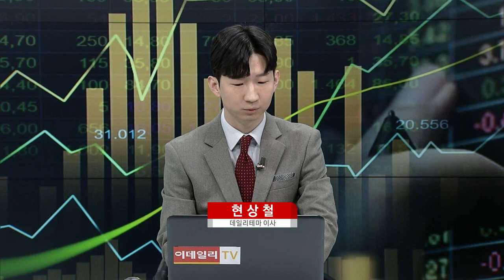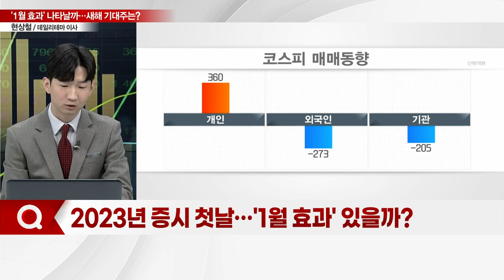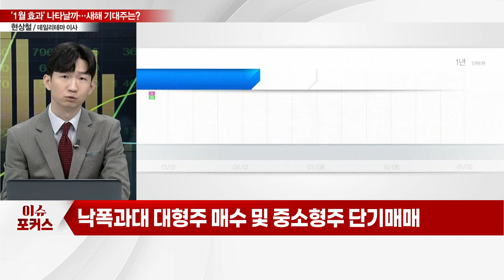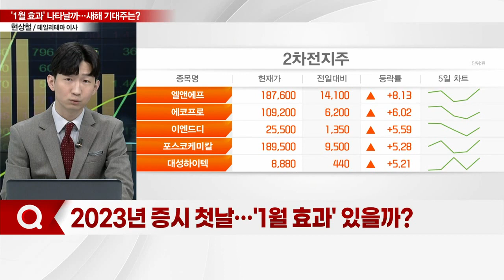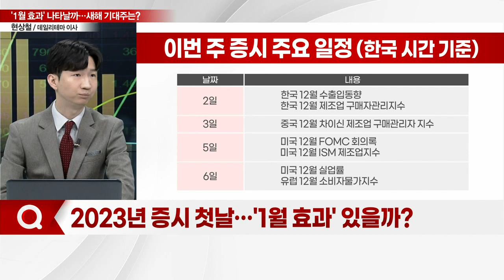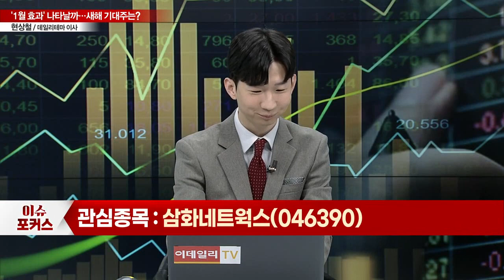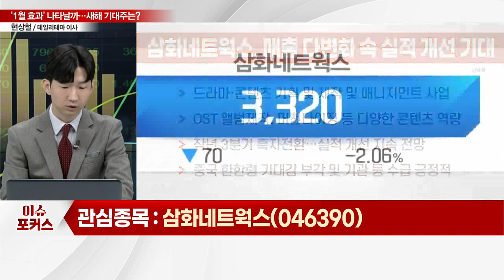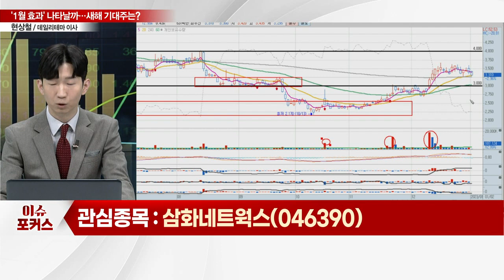삼화네트웍스(046390)... "침체 우려 속 '1월 효과' 기대"... 주목할 새해 기대주는?_이슈포커스 (20230102)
Q. 2023년 증시 첫날… '1월 효과' 있을까?
Q. 이번 주 관심 가져볼 종목은?

삼화네트웍스(046390), 매출 다변화 속 실적 개선 기대
- 드라마·콘텐츠 기획 및 제작 및 매니지먼트 사업
- OST 앨범제작, 머천다이징 등 다양한 콘텐츠 역량
- 작년 3분기 흑자전환… 실적 개선 지속 전망
- 중국 한한령 기대감 부각 및 기관 등 수급 긍정적